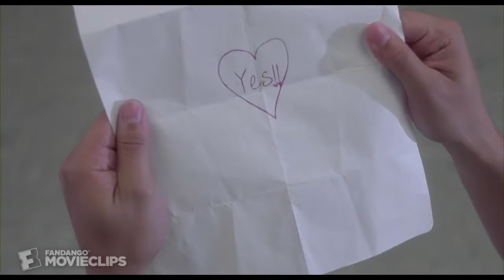WHY I CAN'T GET GIRLS...